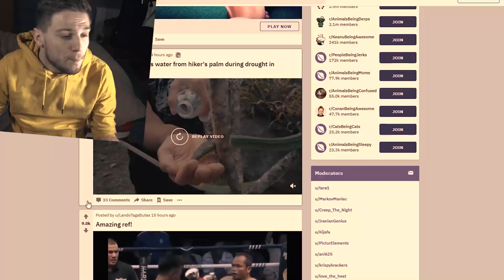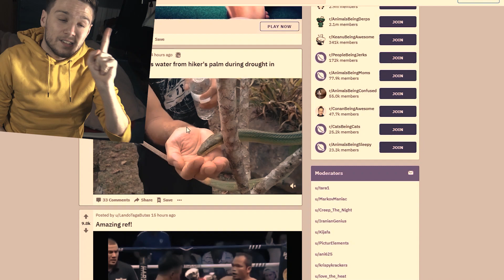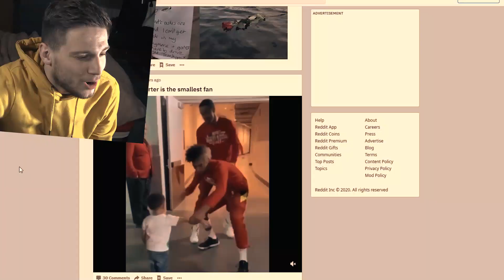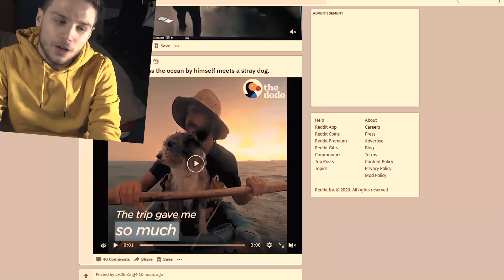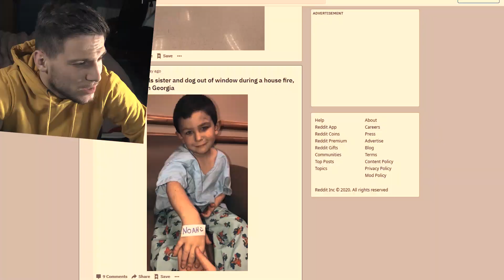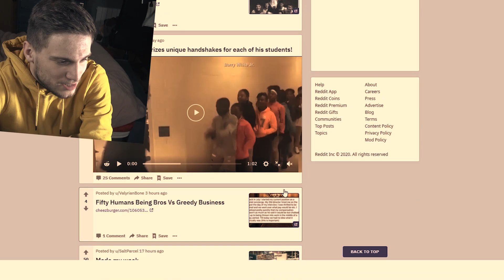Vous aussi vous seriez ému ! (positive)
et Activez les notifications
Allez un peu de positive dans ce monde de brute, et bon ça fait toujours du bien.
Cordialement Bycriz